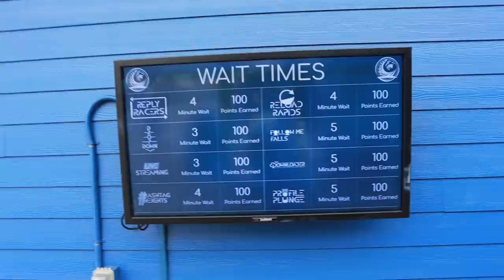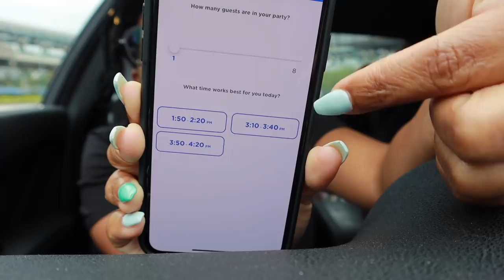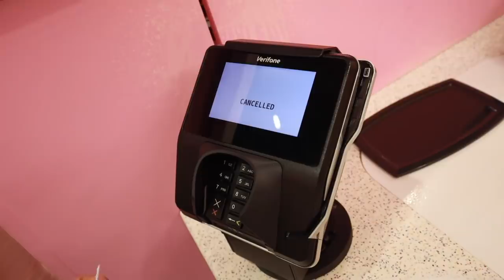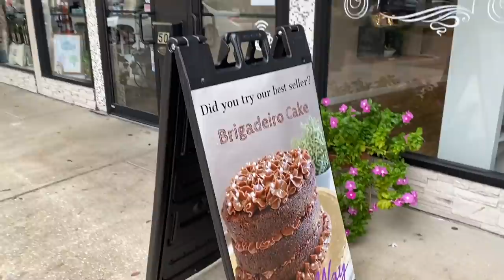Niyah's 11th Birthday Vlog | Water Park | Universal Studios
Camera used: Canon Powershot G7X Mark II

❤️ Niyah's Channel video is about Untitled Project